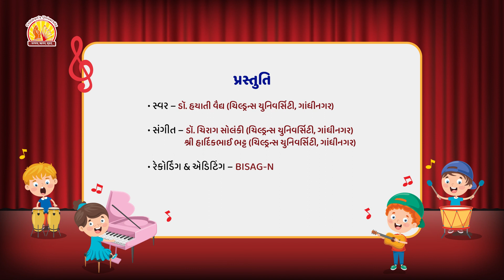82 હું તો ધીરે પગલીઓ ભરતી’તી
હું તો ધીરે પગલીઓ ભરતી’તી
હું તો ધીરે પગલીઓ ભરતી’તી  || શિશુપરામર્શન || મજાનો ખજાનો
આ ગીત દ્વારા બાળકને કુદરતના વિવિધ તત્ત્વો પ્રત્યેનો પ્રેમ કેળવાશે.